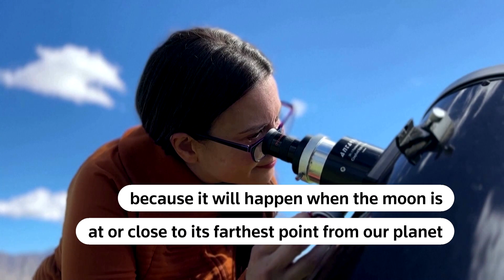Space enthusiasts prepare for October 14 annular eclipse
Eclipse enthusiasts from near and far gather outside New Mexico's International Balloon Fiesta grounds, ahead of the annular solar eclipse expected on Saturday (October 14).

Video: Reuters